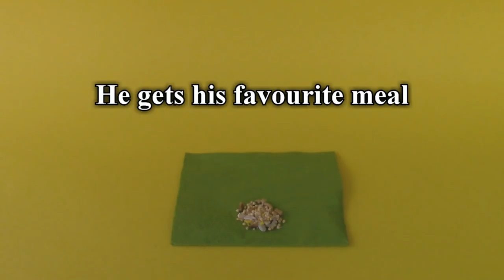Happy Birthday Diesel (2 years old)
HAPPY BIRTHDAY DIESEL!
Today my sweet little boy has turned 2 years old!
Yay!!

INFO:
Name: Diesel
Gender: Male
Species: Roborovski dwarf hamster
Color: Agouti
Date of birth: May 20th, 2014

Cage:
Aquarium Tank
Size: 80-40-40 centimeters (31-16-16 inches)
Substrate: Hemp Bedding

❀ More? ❀

★ Being yourself is the prettiest thing you can be ★
- KimmieGreen17